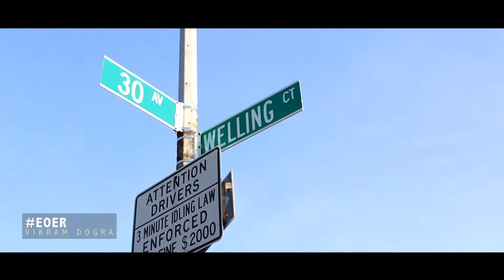Vikram Dogra presents "EAST OF EAST RIVER" [DIR. BY PJ THE CLOSER]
Queens photographer Vikram Dogra covers his Flushing neighborhood over the last 15 years in photograph.